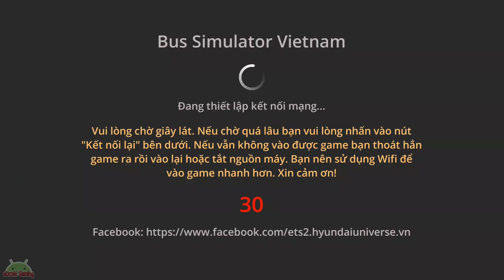Bus Simulator Vietnam #1 | Thaco Mobihome Khách xe giường nằm Thanh Hóa - Hà Nội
Here are some of the top features of Bus Simulator Vietnam:
- Bus passenger bus is the most popular Thaco Mobihome Vietnam.
- Opening the door, open the trunk, cover machine, windshield wipers, ...
- No ads
- Achievement Board

Bus Simulator Vietnam (BUSSVN)
Developer : Web3o Technology
Genre : Bus, Driving, Simulator, Simulation